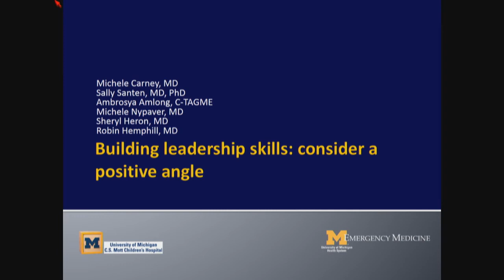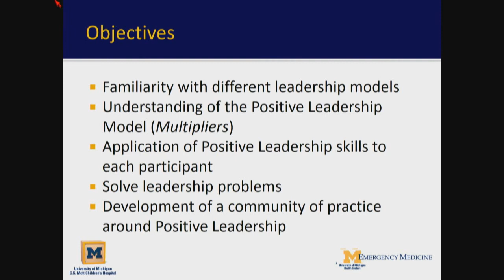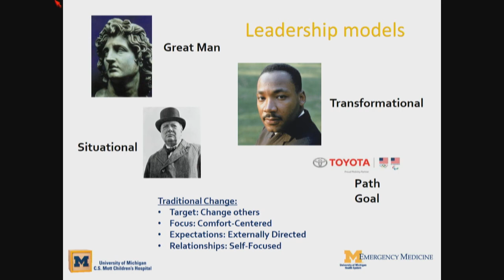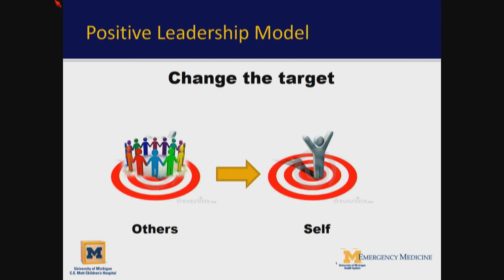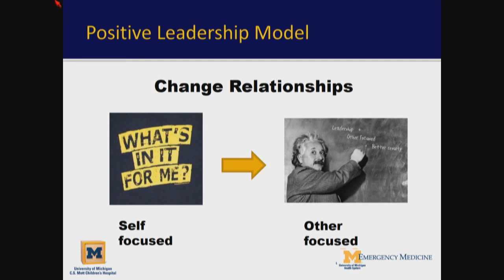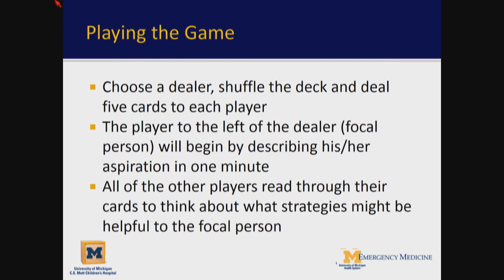Building leadership skills: consider a positive angle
SAEM18
Michele Carney, MD
Sally Santen, MD, PhD
Ambrosya Amlong, C-TAGME
Sheryl Heron, MD, MPH
Robin Hemphill, MD, MPH
Michele Carney, MD
Meg Wolff, MD
Corita Grudzen, MD
Chris Merritt, MD, MPH
Felix Ankel